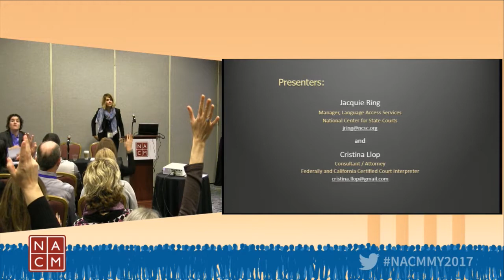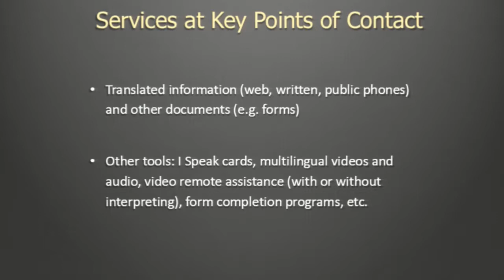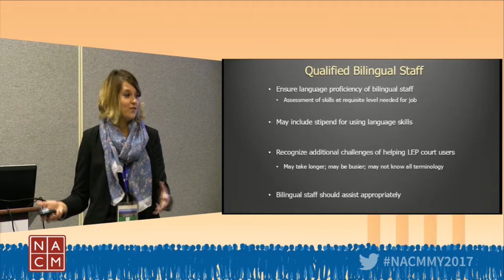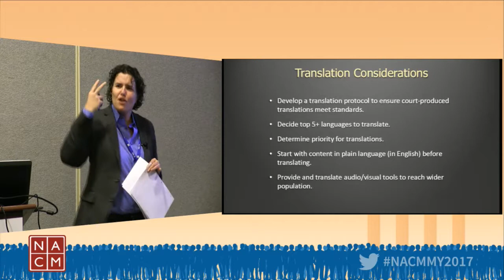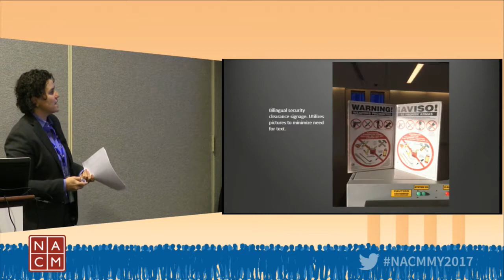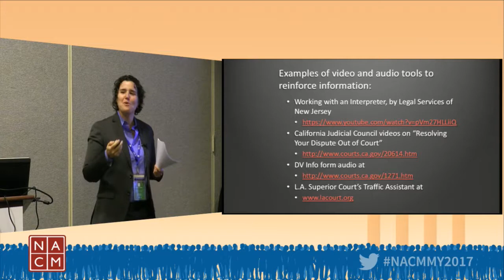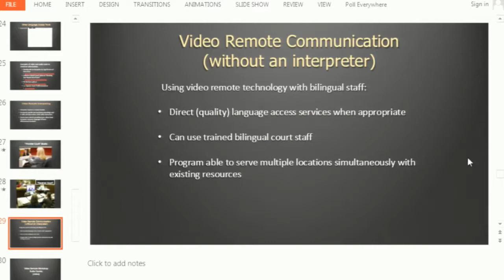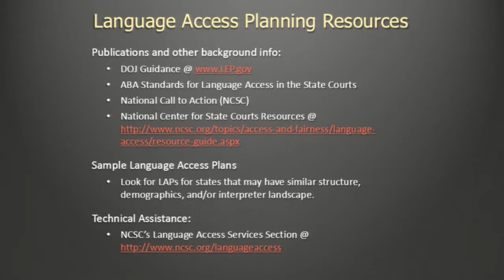Language Access Beyond the Courtroom